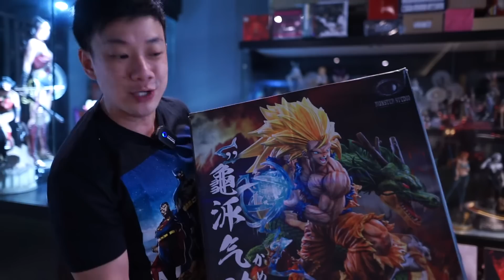NOSTALGIA MINGGU PAGI! KEREN BISA NYALA KAMEHA NYA!! KEPALA DAPET 3 NYALA LAGI! SO FAR GOKU TERBAIK